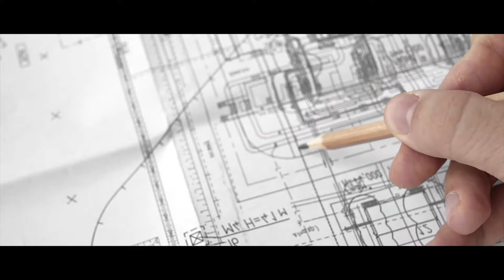Concept Development of the Center for Agricultural Transformation in Malawi, New York, November 2018